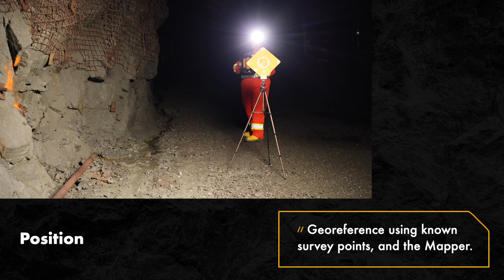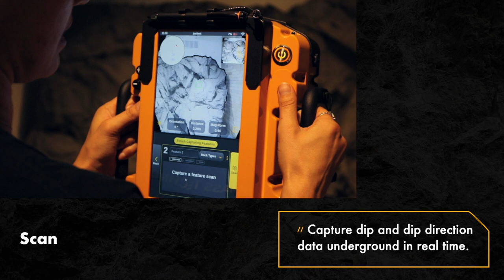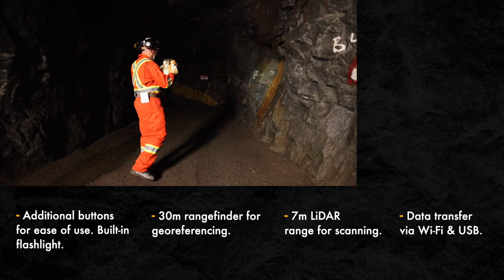RockMass Lithos, Structos & the Mapper V3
RockMass Technologies provides underground mapping applications using the Mapper.

- Lithos: Designed for geologists and geotechnical engineers in underground mines (software)
- Structos: Designed for geotechnical engineers in infrastructure and underground mines (software)
- V3 Mapper: All-in-one handheld tool using LiDAR